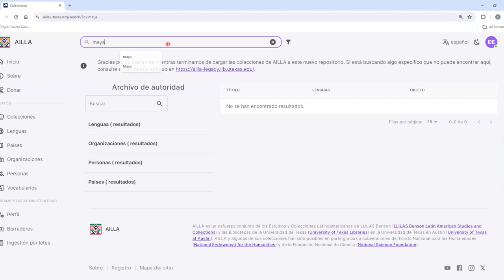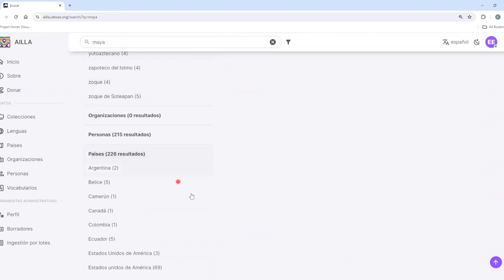Como fazer pesquisas facetadas no AILLA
Este é um tutorial sobre como realizar pesquisas facetadas no AILLA.